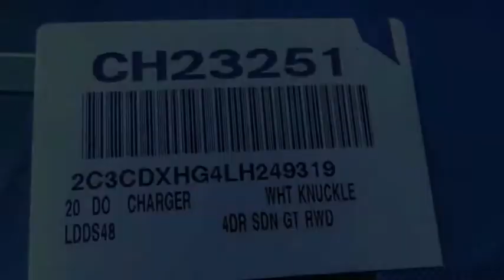2020 Dodge Charger VAN NUYS LOS ANGELES SAN FERNANDO VALENCIA CANOGA PARK CH23251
2020 Dodge Charger GT RWD

RUSSELL WESTBROOK CHRYSLER DODGE JEEP RAM PROUDLY SERVICING VAN NUYS, LOS ANGELES, SAN FERNANDO, VALENCIA, CANOGA PARK, & SURROUNDING SOUTHERN CALIFORNIA LOCATIONS. THIS WHITE 2020 Dodge CHARGER IS EQUIPPED WITH A 3.6L V6 24V VVT, AUTOMATIC TRANSMISSION, AND RECEIVES AN ESTIMATED 19 City/30 Hwy MPG. CONTACT RUSSELL WESTBROOK CHRYSLER DODGE JEEP RAM OF VAN NUYS TO SCHEDULE A TEST DRIVE AND TAKE THIS 2020 Dodge CHARGER HOME TODAY, OR VISIT OUR SHOWROOM CONVENIENTLY LOCATED AT 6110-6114 VAN NUYS BLVD VAN NUYS, CA 91401. STOCK #: CH23251 | 2020 Dodge Charger GT RWD TRACTION CONTROL AIR CONDITIONING POWER WINDOWS 2020 Dodge CHARGER GT RWD Blk Clth Performance Seat. 19/30 City/Highway MPG RWD $7,229 off MSRP! Russell Westbrook Chrysler Dodge Jeep Ram of Van Nuys is driven and focused to ensure the highest customer satisfaction. A team above all, but above all a team. Price includes: $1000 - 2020 Bonus Cash 20CLA. Exp. 11/02/2020 $250 - National 2020 Non-Prime Retail Bonus Cash 20CL1V. Exp. 11/02/2020 $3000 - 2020 National Retail Consumer Cash 20CL1. Exp. 11/02/2020 $500 - California 2020 Bonus Cash CACLA . Exp. 11/02/2020 $750 - VIN Specific Select Inventory Bonus Cash 43CK1E. Exp. 11/02/2020 STOCK #: CH23251 | VIN: 2C3CDXHG4LH249319 | 2020 Dodge Charger GT RWD TRACTION CONTROL AIR CONDITIONING POWER WINDOWS Russell Westbrook CDJR of Van Nuys